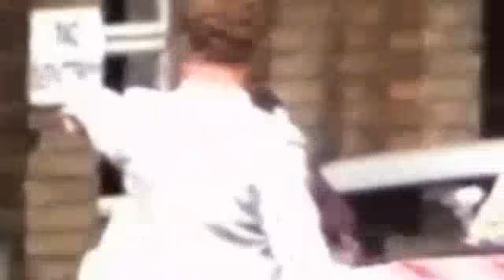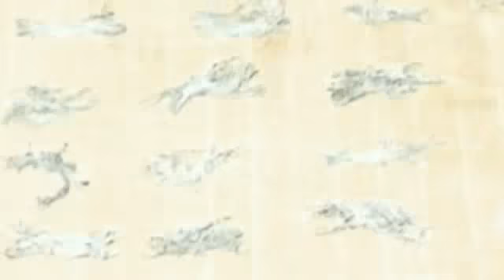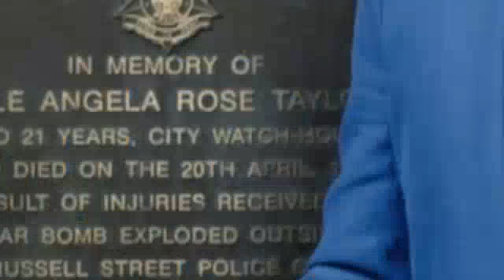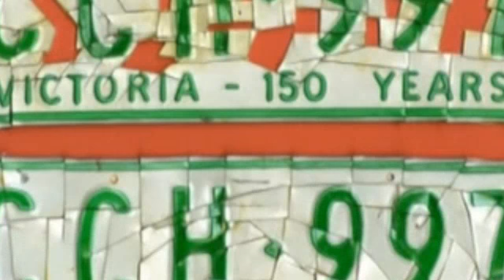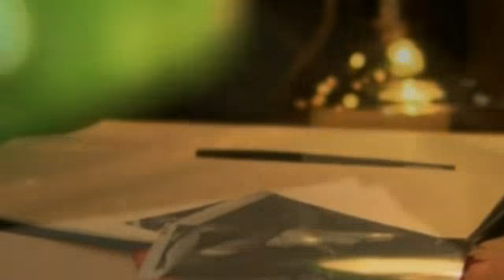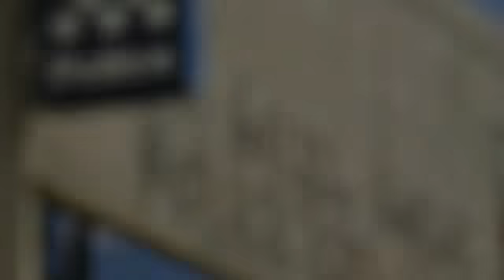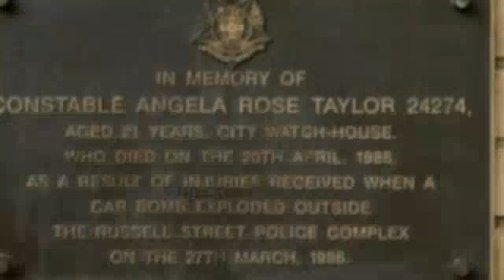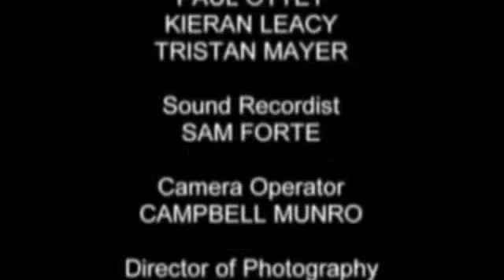Crimes That Shook Australia S02E05 The Russell Street Bombing